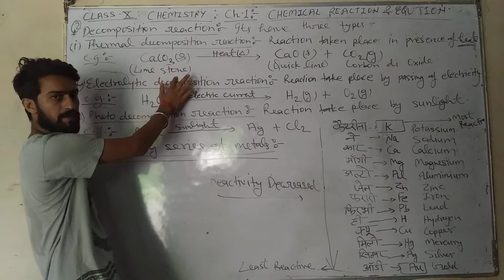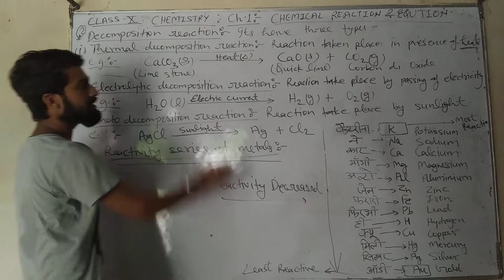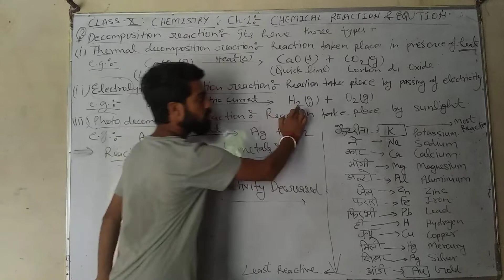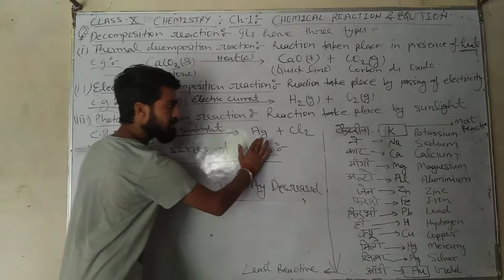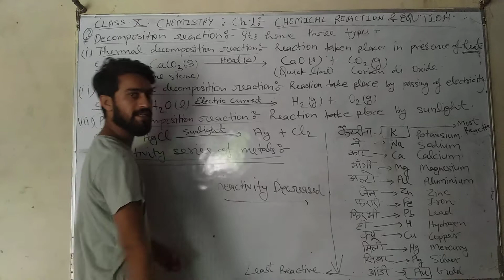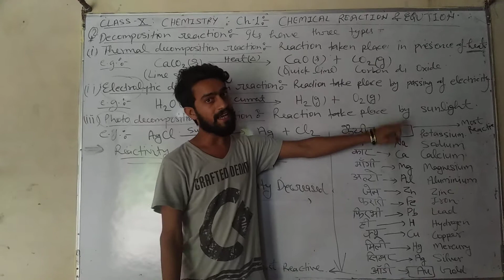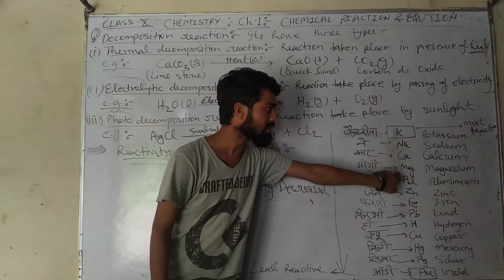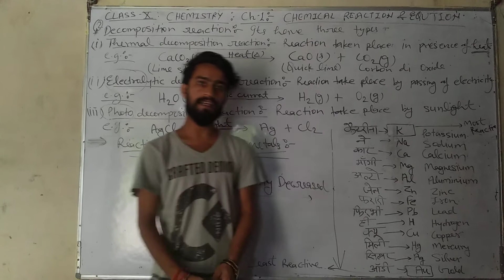Class 10 || chemistry|| ch1|| chemical reaction and equation|| by Vivek Sir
You will know in this video about types of decomposition reaction and reactivity series of metals..